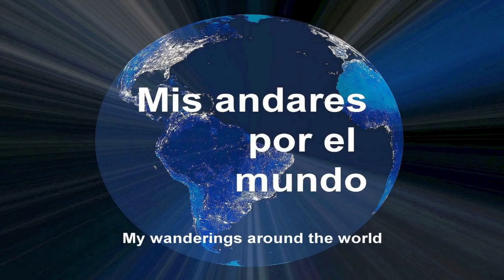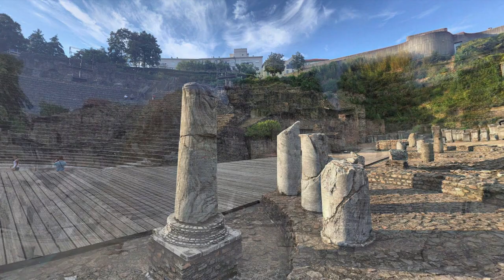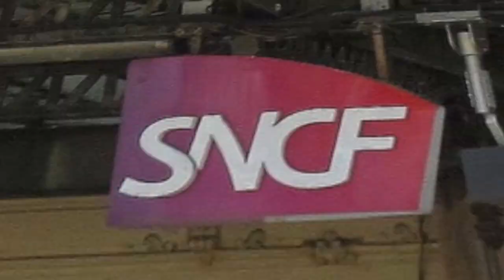Francia - Lyon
LYON

Lyon, antigua capital de la Galia durante el Imperio Romano, fue fundada en el siglo I antes de Cristo, es hoy en día un importante centro industrial, comercial y financiero en el sureste de Francia en la región de Ródano-Alpes. En la actualidad, la ciudad es especializada en las industrias química, farmacéutica y biotecnológica. La ciudad es el segundo centro urbano del Francia, después de París. El centro histórico de Lyon fue declarado “Patrimonio de la Humanidad” por la UNESCO.
Con sus estrechas callejuelas, arquitectura medieval y renacentista del casco antiguo de Vieux Lyon y el moderno barrio de La Confluence están llenos de lugares interesantes, es un lugar ideal para disfrutar de un viaje a través del tiempo y las culturas. Lyon es el perfecto destino si se quiere disfrutar del estilo de vida francés y descubrir la capital de la gastronomía francesa. Una visita a esta localidad es impensable sin una comida en uno de los bouchons, los restaurantes típicos de lioneses.